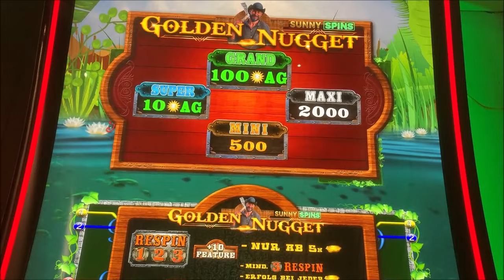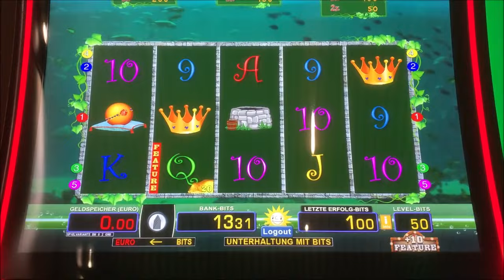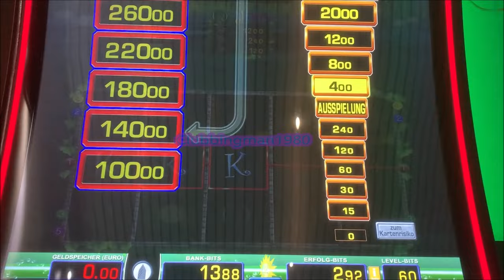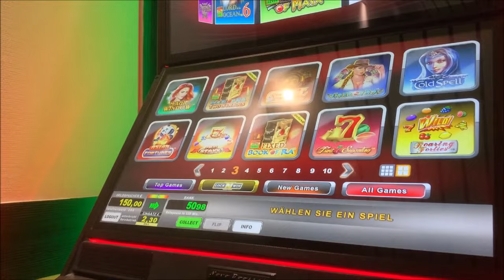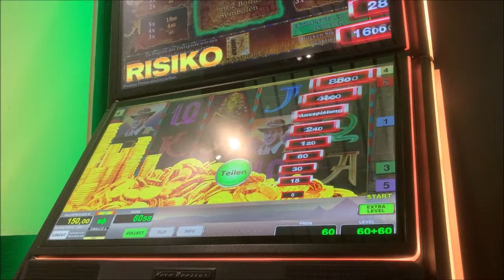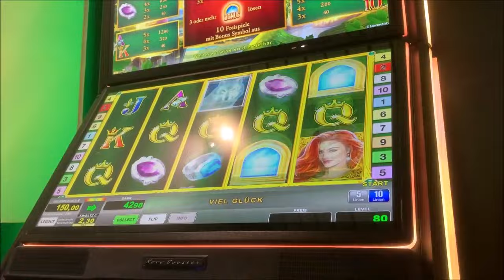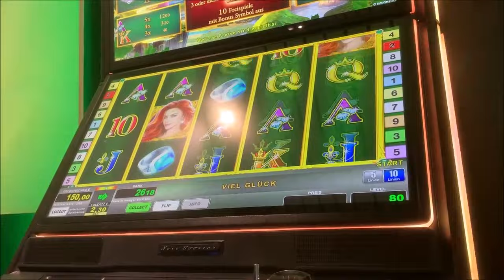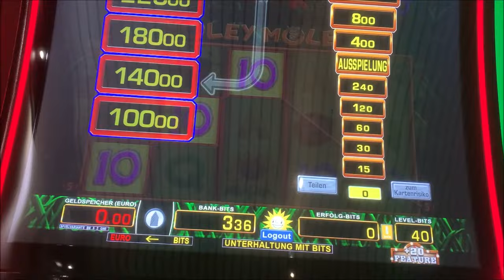Let's Play Merkur Magie, Novoline, Spielothek Tag 192 Teil 3